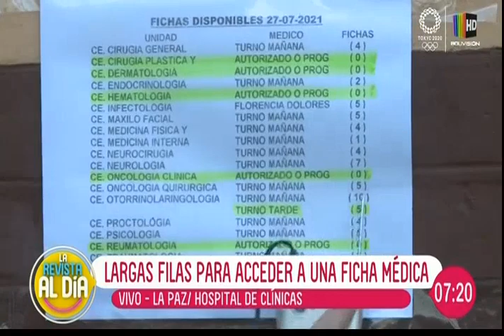Permanecen a la intemperie por varias horas por una ficha médica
En las afueras del hospital de Clínicas se registran largas filas para conseguir una ficha médica. Pacientes llegan desde tempranas horas de la madrugada en busca de atención médica.